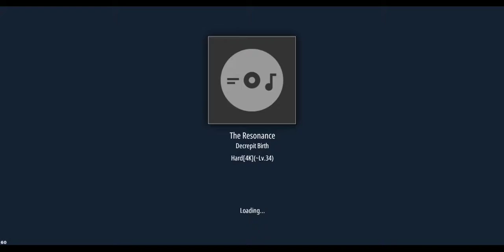(Malody) The Resonance LVL.30 99.46%(B)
Map Origin:Stepmania/Etterna
Pack:Nuclear Blast JS Awesome Bomb Filez 3
Download link:IDK just search it on stepmaniaonline or etterna online lol
Mods:None

Honestly if I don't get choke in that part...That will be 99.70% lol.